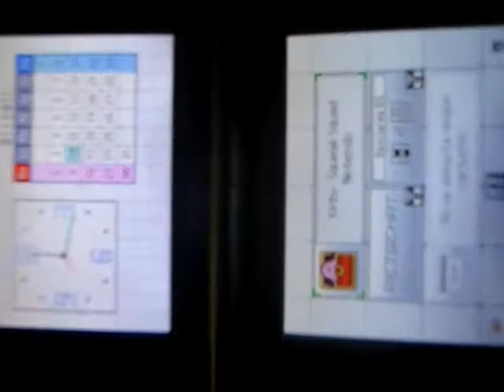ML 32236563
Video Migrado